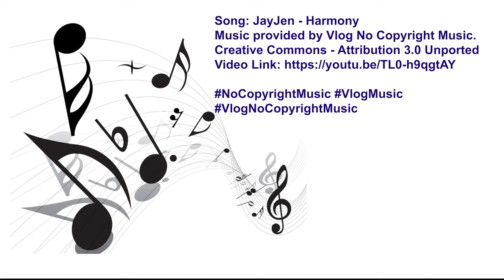Macleay River, South West Rocks, NSW (go and relax - you earned it)